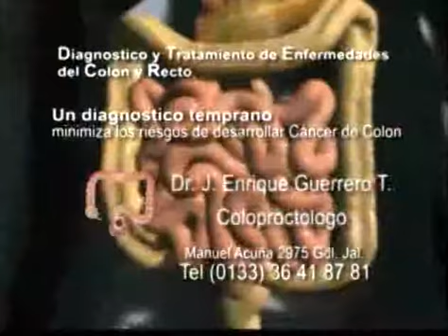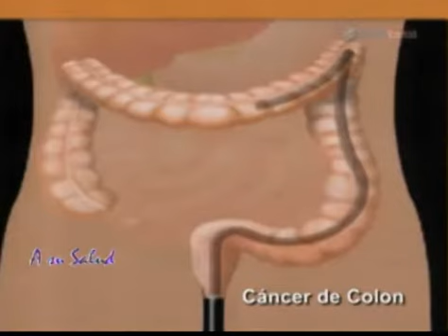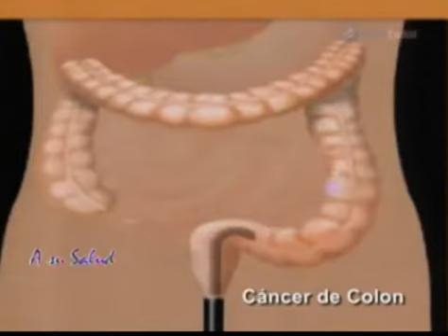Coloproctologia Dr.Guerrero nos habla sobre el Cancer de Colon